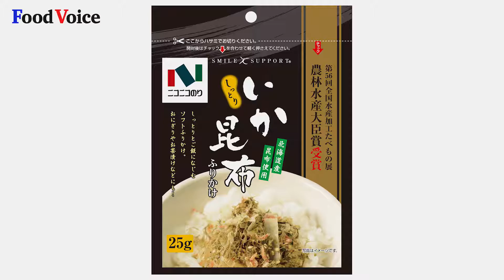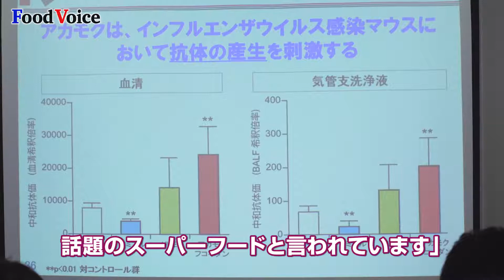ニコニコのり「冷たいもずくスープ 春夏の新製品」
【フードボイス】ニコニコのりは 2月4日、3月1日から全国発売する「春夏新製品の発表会」を 外苑前アイランドスタジオで開催した。今回発表したのは「磯薫り のりたまごかけ カレンダー」「海苔佃煮 無添加110g」「いか昆布ふりかけ」「オクラ入 もずくスープ」の4品。